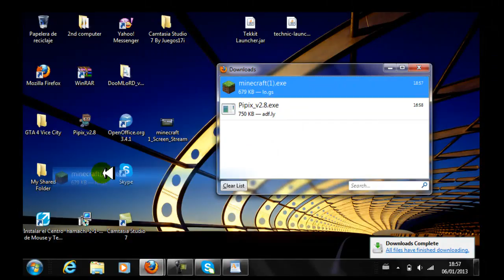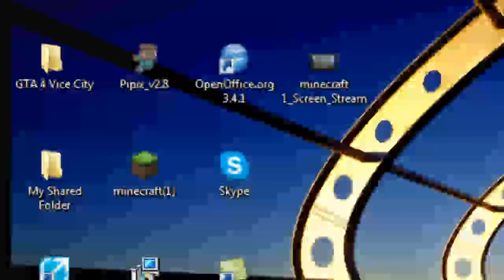download minecraft full.